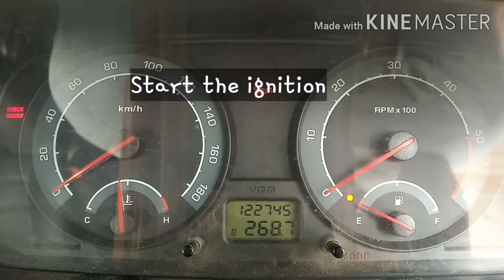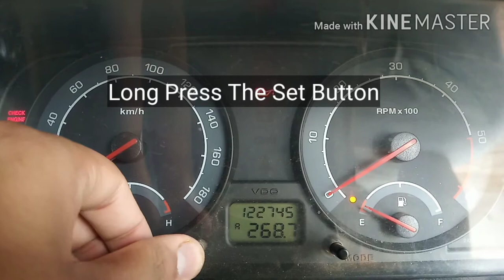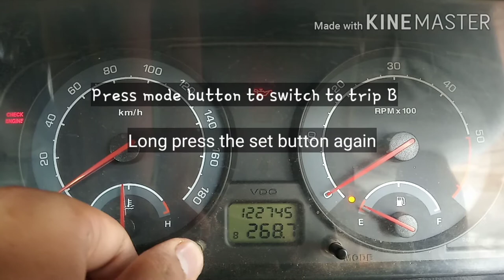How to change car meter reading.Trip A and Trip B.Change odometer reading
Simple and easy trick to reset car odometer reading in tripA and tripB.Learn with hackjunction.. Follow us for more such simple hacks in day to day life.